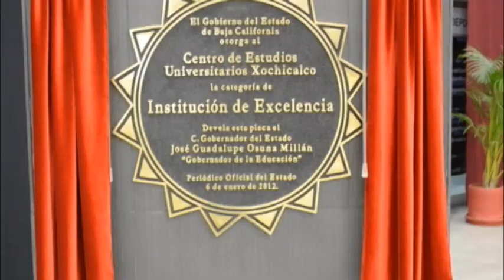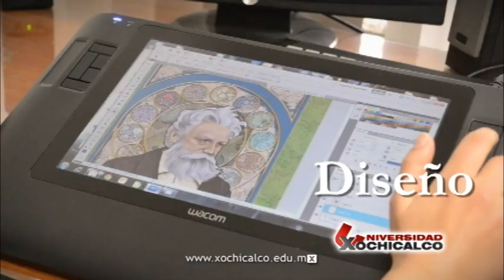Universidad Xochicalco, Institución de Excelencia.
Video Institucional de Universidad Xochicalco